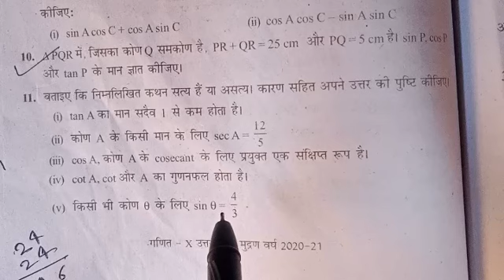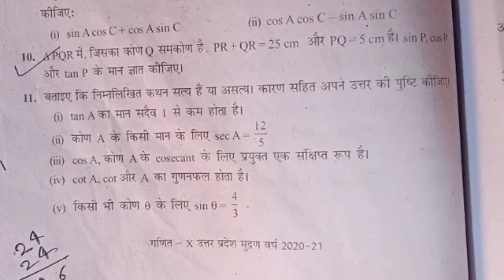class 10th math exercise 8.1 question 11(all questions)//@Studywithrsa369